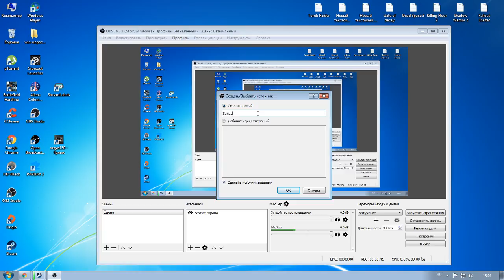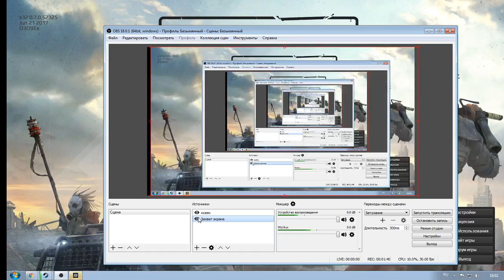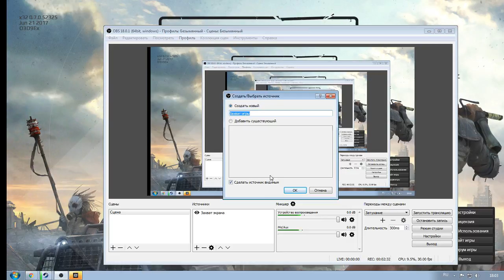obs настройка как добавить игру Источники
Правила Пользование Чатом:

1)Не рекламировать другие каналы.
2)Не применять нецензурную лексику "Мат
3)"Не оскорблять стримеров и других участников чата.
4)Не Спамить.
Сборка  компьютера:
"Процессор"AMD FX(tm)-8300
"Память"  (ОЗУ) 12,00ГБ
"Система" 64-Разрядная
"Видеокарта"Palit GeForce GTX 750 STORMX